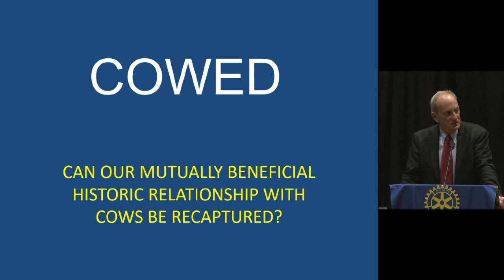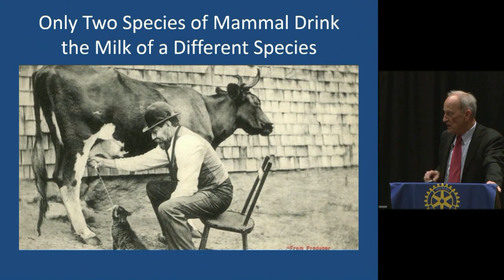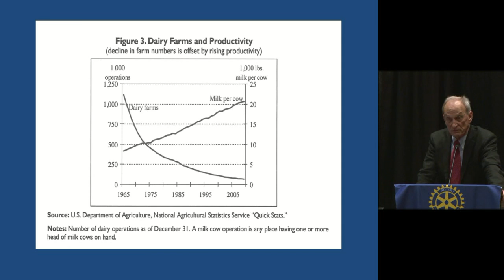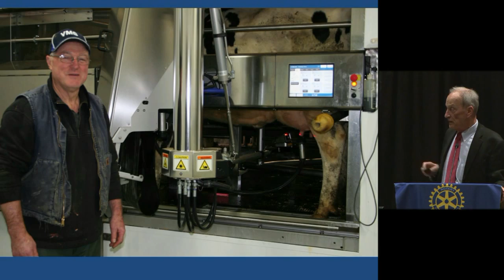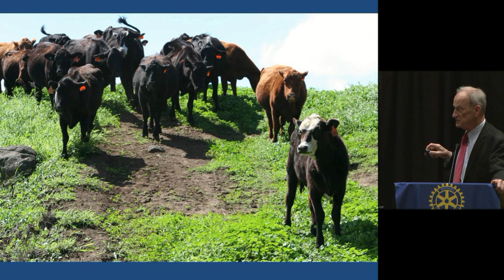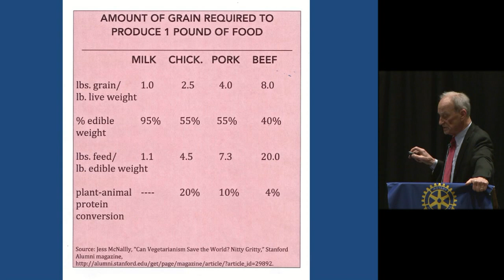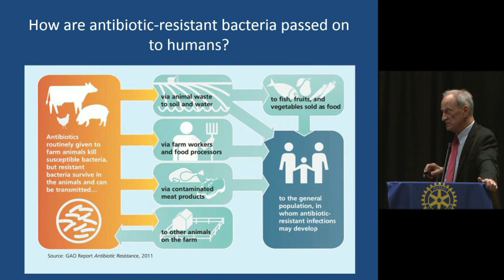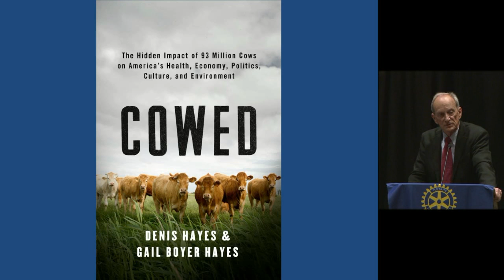Rotary Luncheon March 11th 2015 COWED: The Hidden Impact of 93 Million Cows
Today's guest speaker is Denis Hayes, the CEO of the Bullitt Foundation and author of "COWED: The Hidden Impact of 93 Million Cows on America's Health, Economy, Politics, Culture, and Environment"